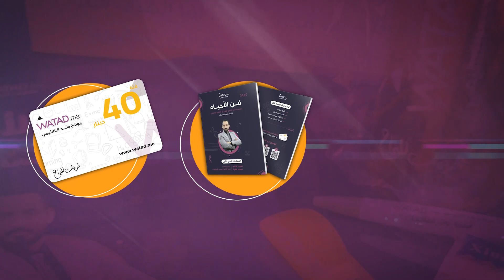أطلب الآن بكج مادة الأحياء 🧪للأستاذ : اسامة شعبان